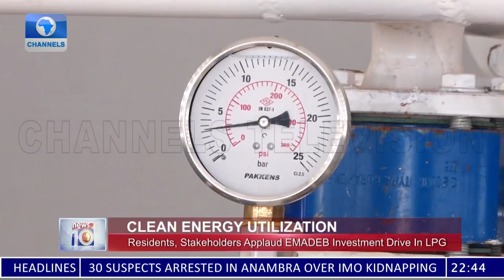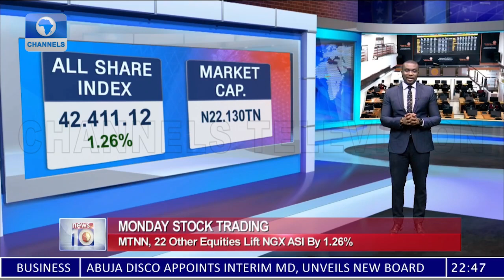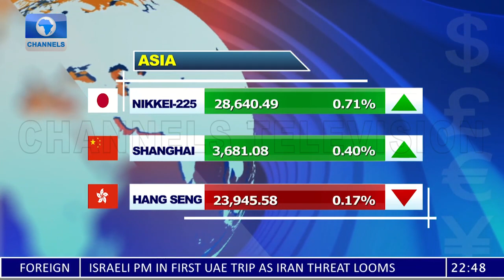News At 10 | 13/12/2021